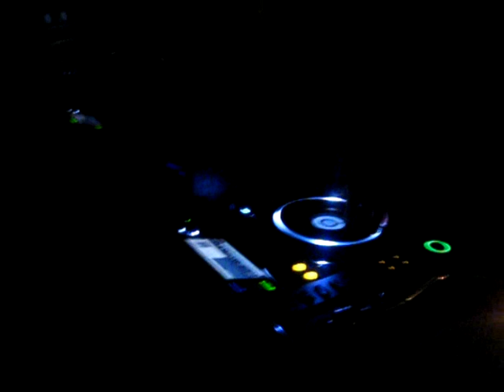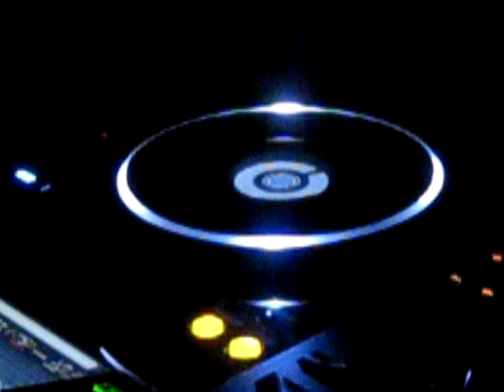Kenny Dope Gonzales @ Moxa Club (01-01-10) Part I°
Kenny Dope Gonzales @ Moxa Club (01-01-10)